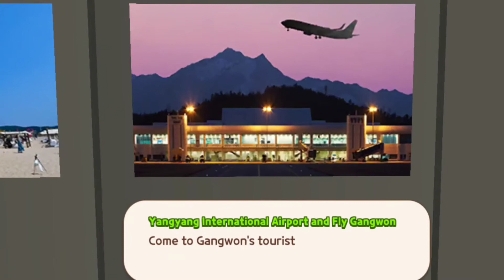Visiting the 경복궁 palace muesuem in playtogether game#playtogether by ᴹᵉᵒʷＢｏｙ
Hi friends pls subscribe to my channel and comment down enjoy watching my new updates videos, coupon codes , gaming ,short films, fish collections, etc . it would be nice if my viewers also send me friend request. here is my name

ᴹᵉᵒʷＢｏｙ